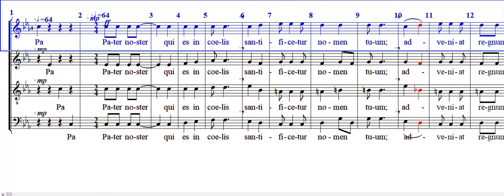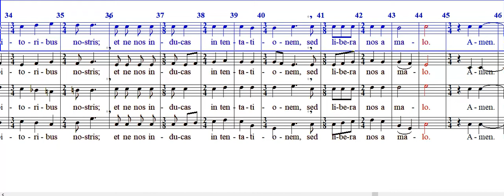Pater noster Strawinsky SOPRANO